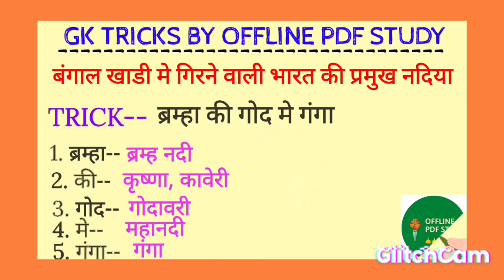बंगाल की खाडी मे गिरने वाली भारत की प्रमुख नदिया || GK TRICK